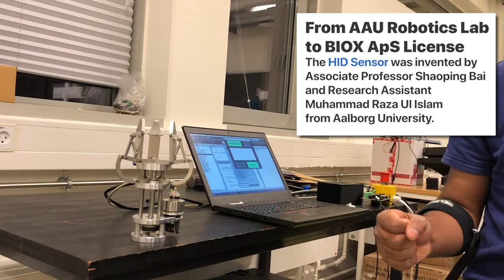Human Interface Detection Sensor: Gesturing at Robots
New technology developed by researchers at Aalborg University makes it possible to control robots and other types of machinery through gestures and arm motions. The invention may completely change the way humans interact with machines .

The invention is called Human Intention Detection Sensor.
It was invented by Associate Professor Shaoping Bai and research assistant Muhammad Raza Ul Islam from Aalborg University.

Through an armband with force sensing resistors that is strapped around the lower arm, the system analyses muscle tensions to precisely determine how the arm, hand and digits are being moved and use the information to respond accordingly.

The two inventors have joined up with Professor Ole Madsen and former AAU alumni Charles Xing to form the company BIOX ApS. Here, their aim is to make a commercial success out of the invention.

- There is already a lot of interest from private investors that see the obvious potential in controlling robots through gestures, says Shaoping Bai. If we can attract the investments to keep up the pace we are going at right now, I expect that the first prototypes will be ready within a year or so.

BIOX has signed an exclusive licensing agreement with Aalborg University for commercialization.